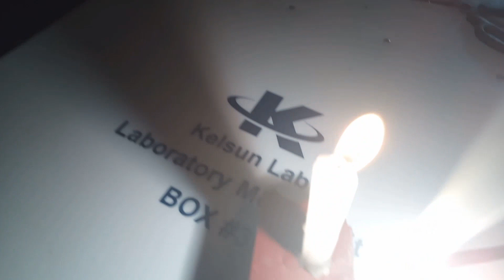burning a magnezium ribbon